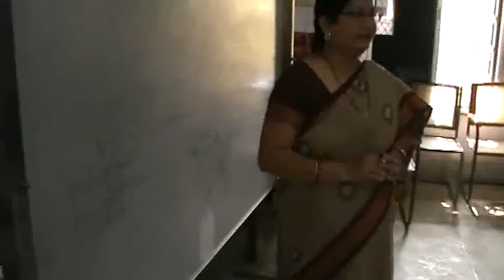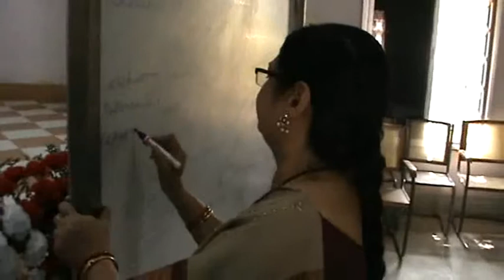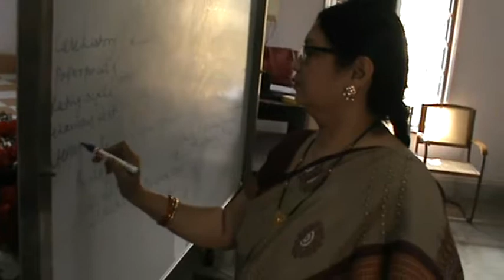PG Psychology Video Lecture V, Fakir Mohan (A) College, Balasore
PG Psychology Science Video Lecture V, Prof. Jayshree Mishra,Fakir Mohan (A) College, Balasore